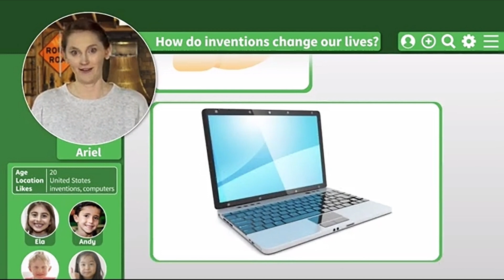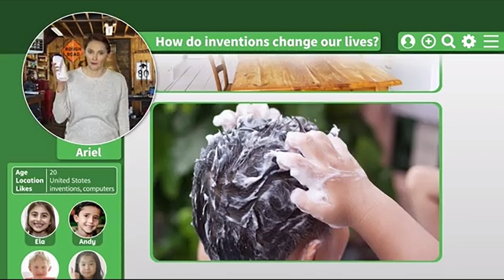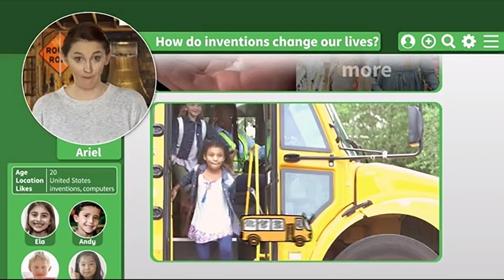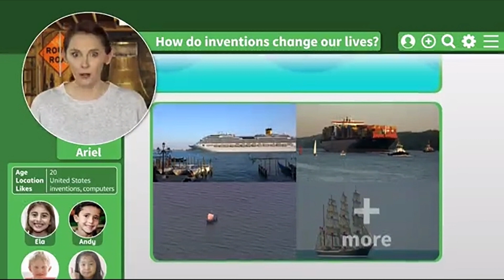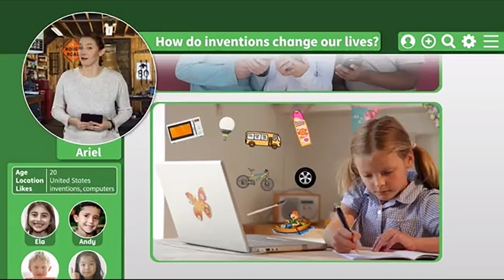Cambridge Primary Path 2 - How do inventions change our lives ?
Cambridge Primary Path 2
The Big Question
How do inventions change our lives ?